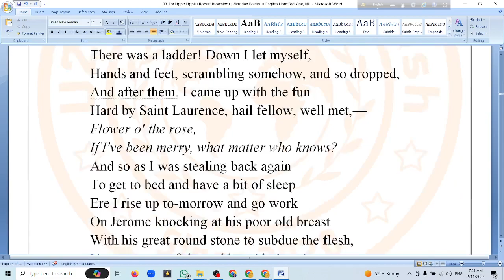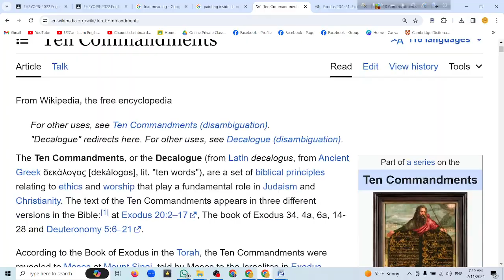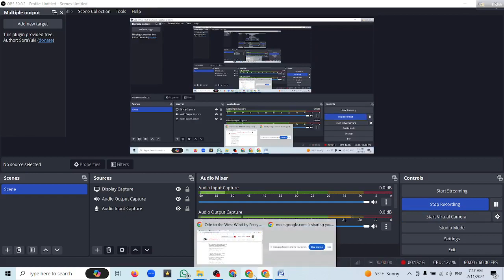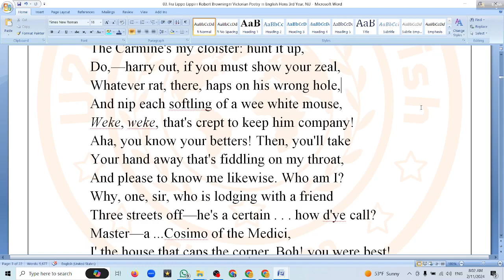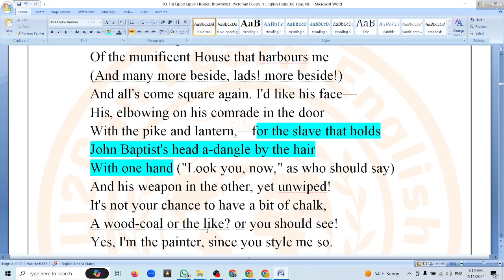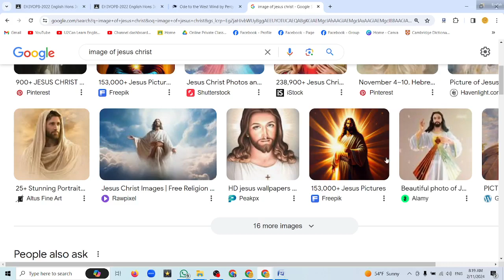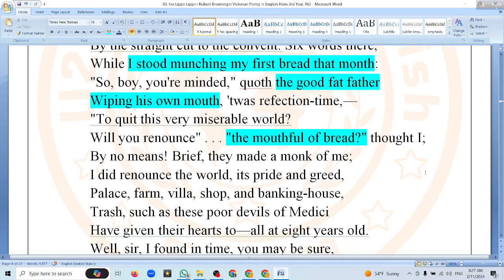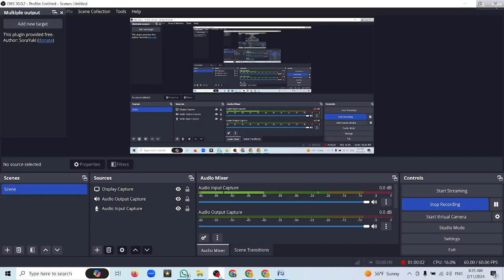Live Class - 48 ।। Fra Lippo Lippi by Browning - Lecture 01 ।। Victorian Poetry